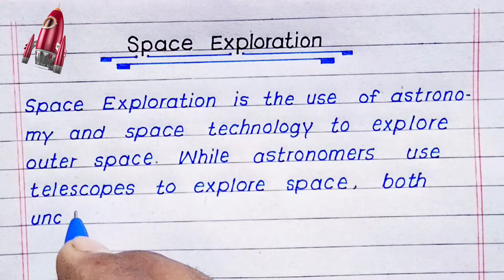English essay on Space exploration | Short Paragraph on Space Exploration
English Essay on Space Exploration
Space exploration is the use of astronomy and space technology to explore outer space.[1] While the exploration of space is currently carried out mainly by astronomers with telescopes, its physical exploration is conducted both by uncrewed robotic space probes and human spaceflight. Space exploration, like its classical form astronomy, is one of the main sources for space science.